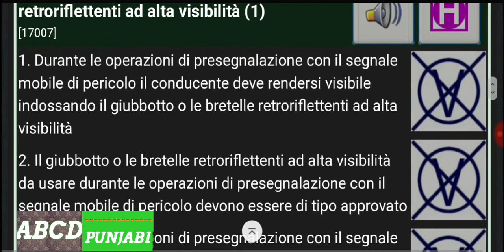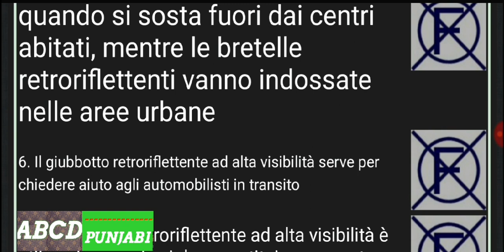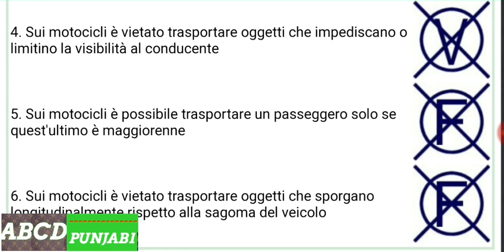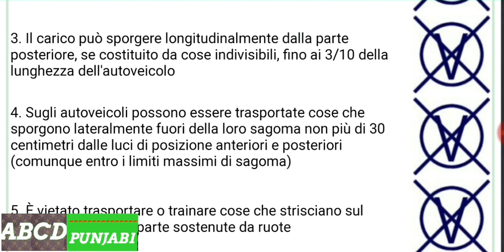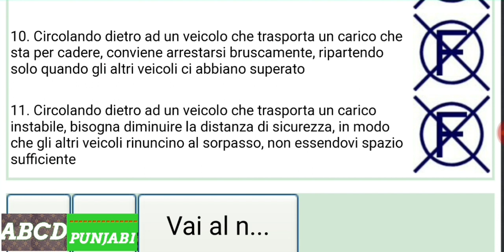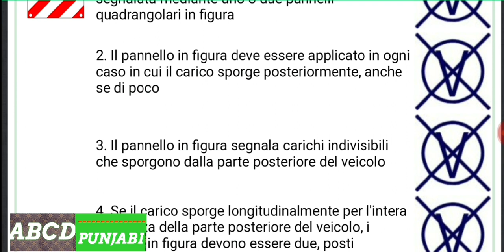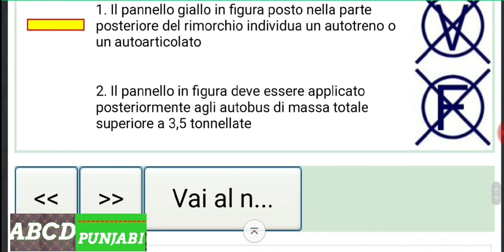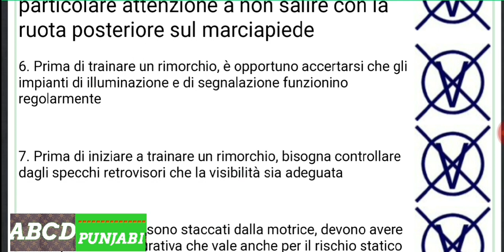Episode 130 Ch 17.2/4 in Punjabi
hi
im jamal
Follow me on 👇